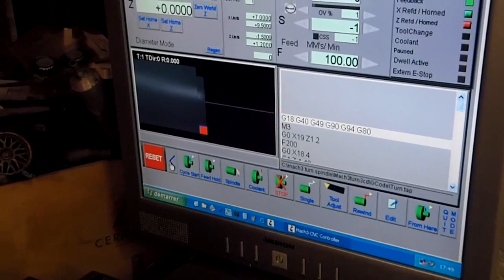CNC-PapyKyKa - 1er chanfrein sur poulie T5 - PB190001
Usinage en automatique sur mini tour en modification
Chanfrein sur poulie T5 en aluminium pour son petit frère "MadeChine" en cours de modification en CNC